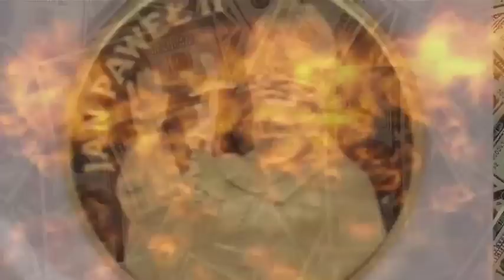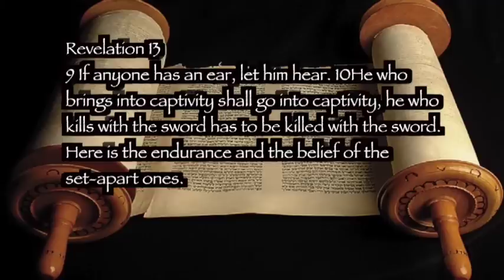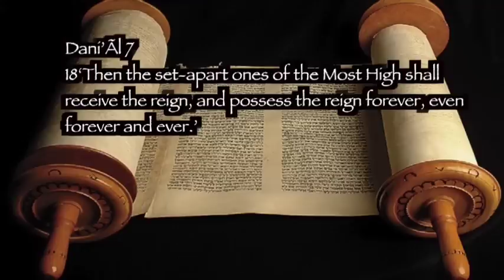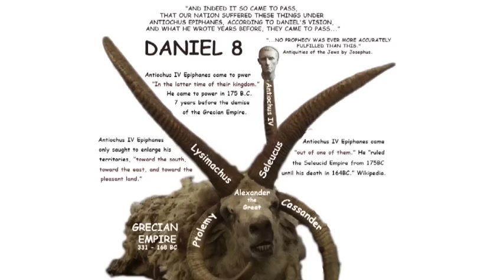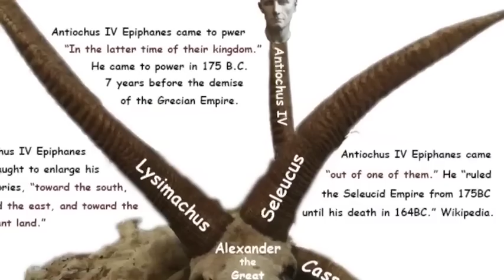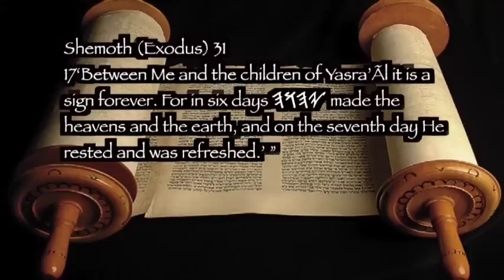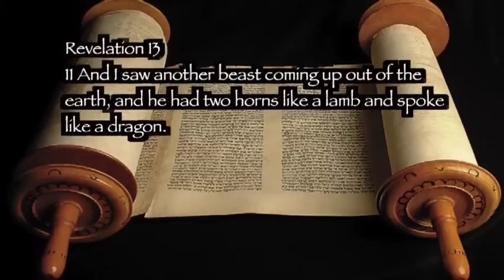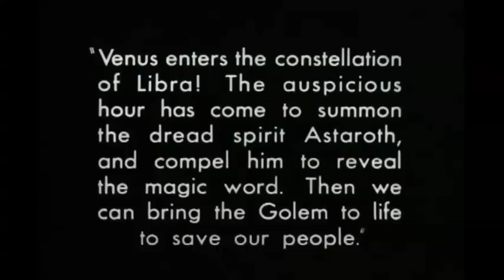The Seal of YaHuWaH OR The Mark of the Beast? Segment 3 The System of the Beast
Segment three of this series identifies the system of the Beast which is described by the prophet Daniel and also recorded in the book of Revelation.